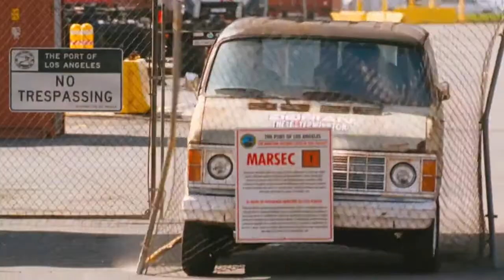The Losers _ Official Trailer HD